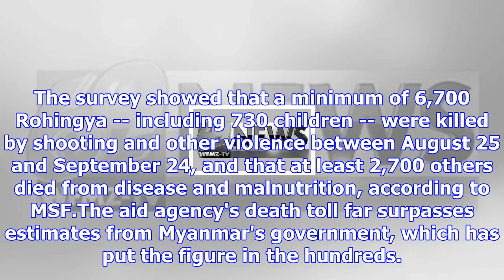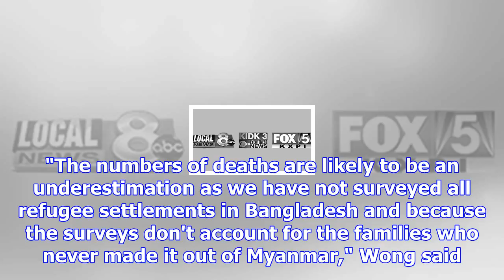6,700 rohingya killed in first month of myanmar crackdown, msf reports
6,700 rohingya killed in first month of myanmar crackdown, msf reports
(CNN)At least 6,700 Rohingya were killed in attacks during the first month of a military crackdown i...